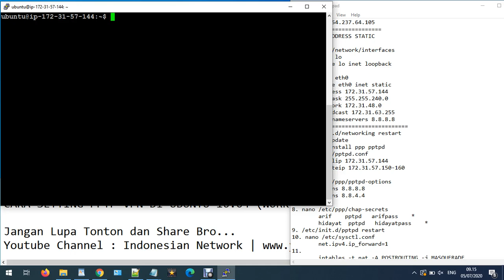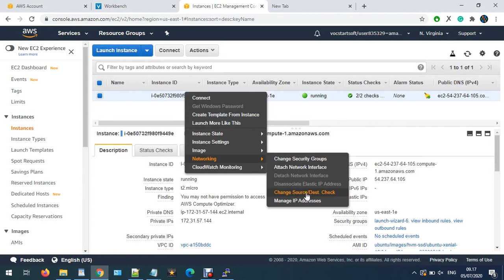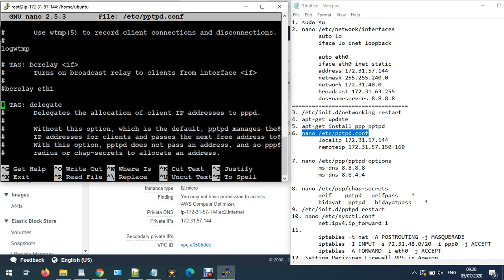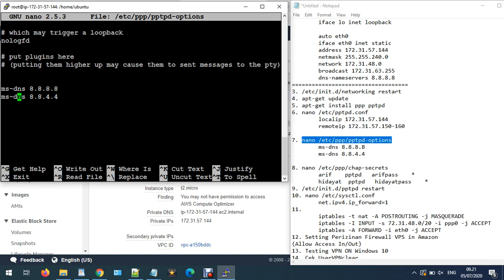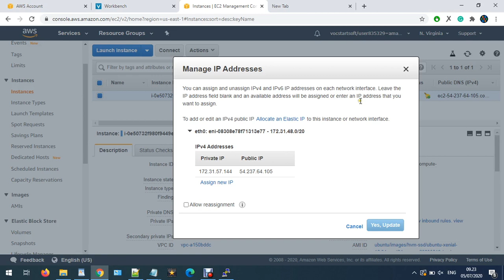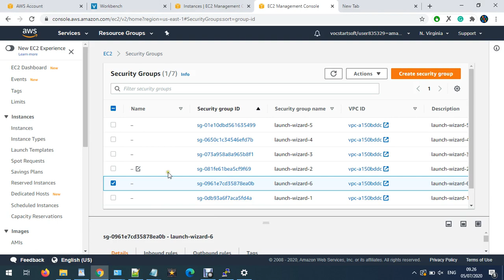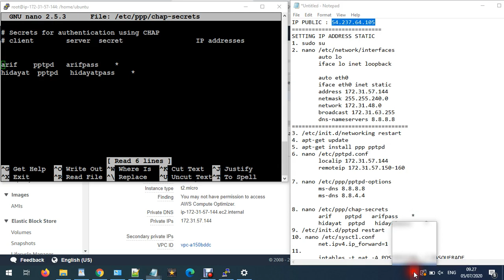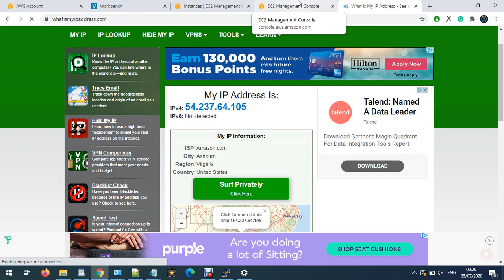CARA SETTING PPTP VPN DI UBUNTU 16.04 WORK 100% (TESTING ON AWS CONSOLE)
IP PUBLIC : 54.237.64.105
SETTING IP ADDRESS STATIC
1. sudo su
2. nano /etc/network/interfaces
 auto lo
 iface lo inet loopback

 auto eth0
 iface eth0 inet static
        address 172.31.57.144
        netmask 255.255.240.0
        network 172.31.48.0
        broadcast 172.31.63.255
        dns-nameservers 8.8.8.8
3. /etc/init.d/networking restart
4. apt-get update
5. apt-get install ppp pptpd
6. nano /etc/pptpd.conf
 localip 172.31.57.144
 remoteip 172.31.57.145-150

7. nano /etc/ppp/pptpd-options
 ms-dns 8.8.8.8
 ms-dns 8.8.4.4

8. nano /etc/ppp/chap-secrets
 arif    pptpd   arifpass    *
 hidayat  pptpd   hidayatpass    *
9. /etc/init.d/pptpd restart
10. nano /etc/sysctl.conf
 net.ipv4.ip_forward=1
11.
 iptables -t nat -A POSTROUTING -j MASQUERADE
 iptables -I INPUT -s 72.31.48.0/20 -i ppp0 -j ACCEPT
 iptables -A FORWARD -i eth0 -j ACCEPT
12. Setting Perizinan Firewall VPS in Amazon
(Allow Access In/Out)
13. Testing Akun VPN ON Windows 10
14. Cek UserVPNclear
 last | grep ppp

15.  Save iptables permanent
 nano /etc/init.d/rc.local